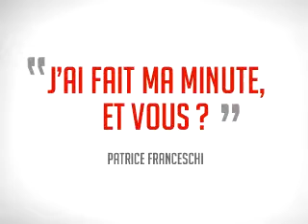La Minute de Patrice Franceschi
"J'ai fait ma Minute, et vous?"